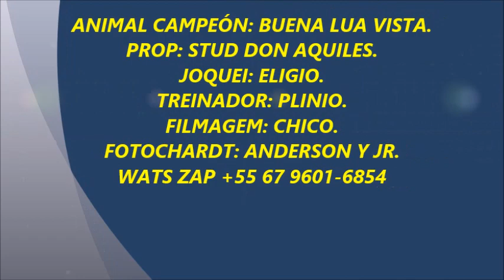Duelo de Campeones 2021 - BUENA LUA VISTA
Jockey Club del Amambay
Fecha: 29/10/2021
Distancia: 275 metros
Peso: 50kg
Carrera com Fotochart Digital
1º Lugar: Buena Lua Vista / Stud Don Aquiles - Marca: 15.935s
2º Lugar: Forenheit / Stud IB - Marca: 15.941s
3º Lugar: Toledo Jumpim MRL / Stud San Ramon - Marca: 16.044s
4º Lugar: Rainha For Me / Stud IB - Marca: 16.134s
5º Lugar: Trokino / Stud Don Andres - Marca: 16.411s
G$ 25 Millon por animal